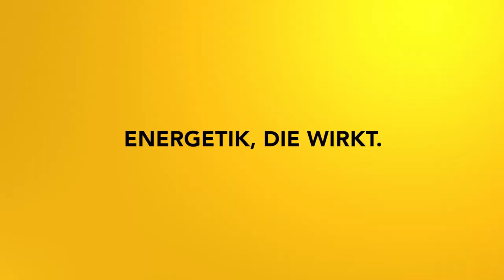Yin: Deine weibliche Energie - Yin und Yang Meditationszyklus Teil 2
In diesem Meditationszyklus gleichst du in drei Meditationen deine männliche und weibliche Energie aus. Viel Freude beim zweiten Teil - der Yang Energie - deine weibliche Kraft!
ACHTUNG FEHLER: In der Titeltafel des Videos wurde Yin/Yang verdreht!

2002 hat er seine Leidenschaft zum Beruf gemacht und er begleitet seitdem hunderte Klienten in Seminaren, Einzelsitzungen und auch online.